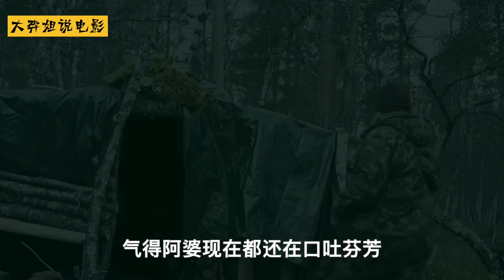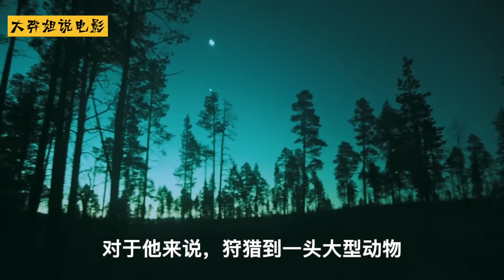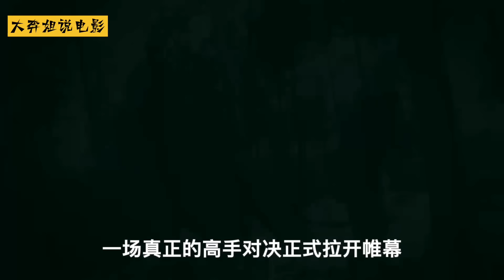北極圈荒野獨居，妹子搭建超級豪華木屋，下水抓魚儲備過冬！紀錄片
一男一女荒野求生全集，51歲大媽，搭建豪華庇護所，天天吃烤肉，隊友太補受不了！